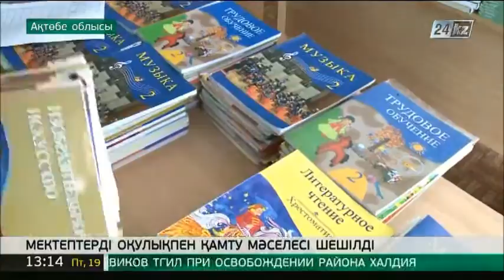Ақтөбе облысында мектептерді оқулықпен қамту мәселесі шешілді